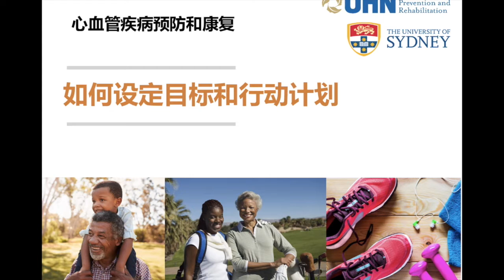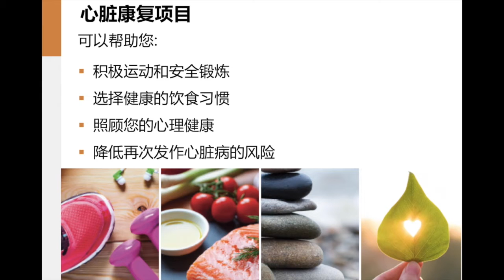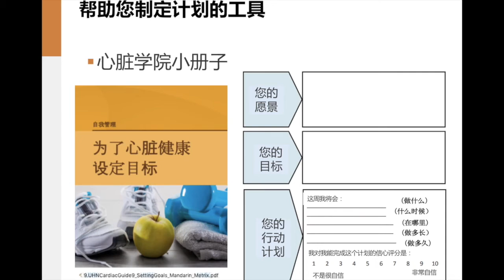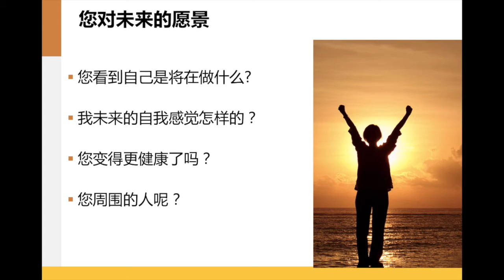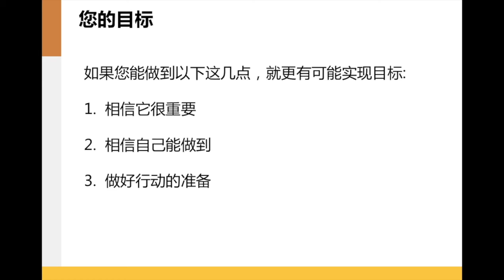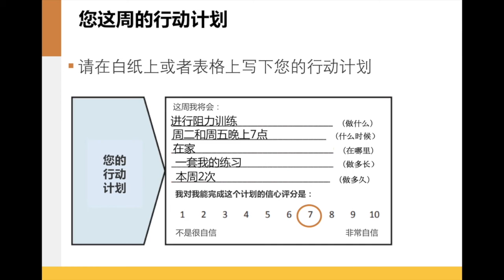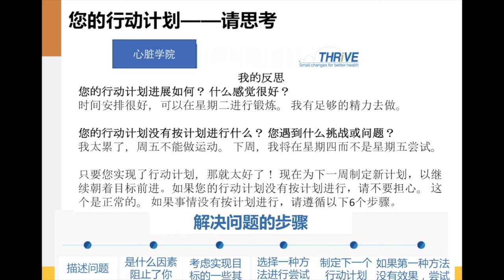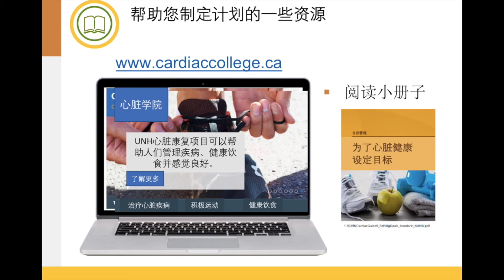1. 如何设定目标和行动计划 (How to Set Goals & Action Plans)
您是否患有心脏病？
观看我们的心脏教育系列视频可以帮助您应对疾病、坚持运动、健康饮食、心情舒畅并更好地管理您的健康。
我们的视频系列是由多伦多康复中心（UHN）的心血管预防和康复计划的医疗团队与悉尼大学共同合作开发。
特别感谢Wendan Shi女士、Gabriela Melo Ghisi博士、Ling Zhang博士和 Robyn Gallagher教授对本项目做出的重大贡献。

免责声明
1.此视频仅供参考。它不能取代医生对您的建议或治疗。
2.  在开始运动计划之前，请先咨询您的医生。
停止进行任何会引起疼痛的运动，并告诉您的医护团队。
3.  大学医疗网络（UHN）的心血管预防与康复计划不推荐或宣传任何特定的药物。药品名称仅供参考。请向您的医生咨询哪种药物适合您。

Are you living with heart disease?
Watch this cardiac education series to help you treat your disease, get active, eat healthy, feel well, and take control of your health.

This video series was developed by the healthcare team at the Toronto Rehab - UHN Cardiovascular Prevention and Rehabilitation program in collaboration with the University of Sydney.
Special thanks to Wendan Shi MH RN, Gabriela Melo Ghisi PT PhD, Ling Zhang PhD and Professor Robyn Gallagher RN PhD for their significant contributions to this project.

1.  This video is for information only. It does not replace advice or treatment from your doctor.
2.  Talk to your doctor before you start an exercise program. Stop doing any exercise that causes pain and tell your healthcare team.
3.  UHN’s Cardiovascular Prevention & Rehabilitation Program does not recommend or endorse any specific medicines. Brand names are listed for information only. Talk to your doctor about what medicine is right for you.